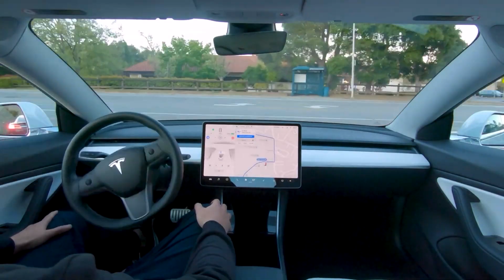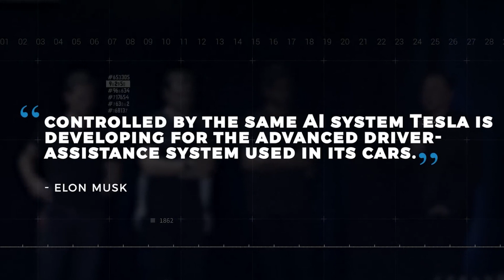Elon Musk Just Launched The First Tesla AI Robot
Here at Tesla Tomorrow, we cover all Tesla rumors, SpaceX, and Elon Musk topics. Get all the most up-to-date Tesla news ($TSLA). With completion ramping up in the electric car space we are going to dive deep into topics like the Tesla Austin Gigafacory and why this could be the major for the Tesla Model 2 and Model Y. Also as AI becomes more and more of our future stay updated on the Tesla Bot as well. Find out what will be China's secret weapon will destroy Tesla's Giga press?